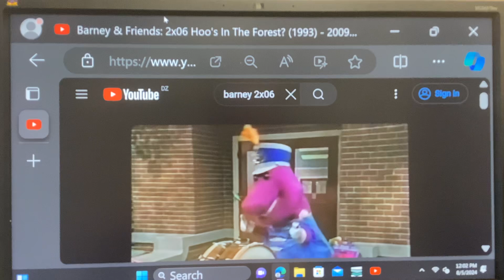Barney & Friends PBS